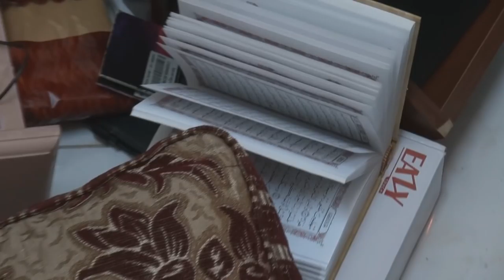آثار التخريب بعد مداهمة شقة اعتقال نشطاء مطلوبين في النويدرات 3/6/2014